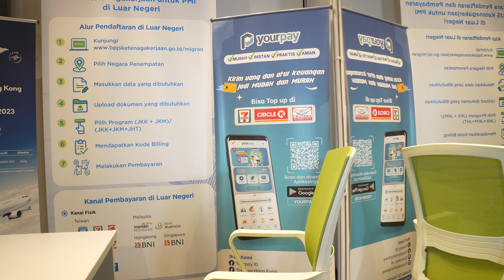TKW INI MENGIRIM BARANF KE INDO DIMINTAI STRUK PEMBELIAN BARANG OLEH BEACUKAI, KOK BISA ??